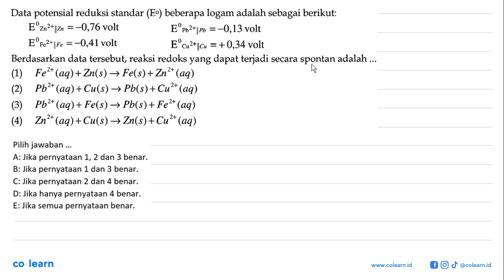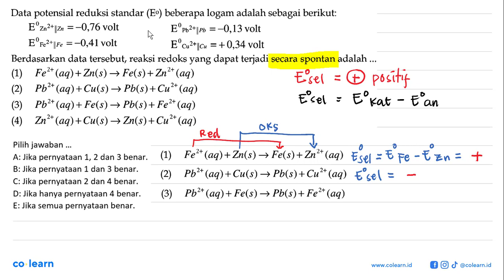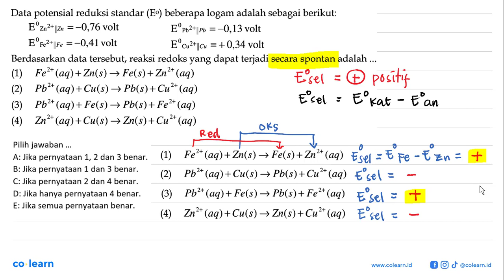Data potensial reduksi standar (Eo) beberapa logam adalah sebagai berikut: E"zn2tllzn 0 -0,76 vol...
Data potensial reduksi standar (Eo) beberapa logam adalah sebagai berikut: E"zn2tllzn 0 -0,76 volt E' Pb2+lpb -0,13 volt = = EO 'Fe2tlFe ~0,41volt 0 Cu2tIICu +0,34 volt E = = Berdasarkan data tersebut; reaksi redoks yang dapat terjadi secara spontan adalah Fe2+ (aq)+ Zn(s) Fe(s) + Zn2t (aq) (1) (aq)+Cu(s) Pb(s) + (2) Pb2+ Cu2+ (aq) Pb(s)+ Fe2+ (aq) (3) Pbz+ (aq)+ Fe(s) 2+ (aq)+Cu(s) Zn(s) + Cu 2+ (4) Zn (aq)

Topik atau Materi: Sel Volta dan Potensial Sel - Reaksi Redoks dan Sel Elektrokimia - Kimia Fisik dan Analisis - Kimia Kelas 12 SMA - KTSP

Sumber Soal: Kumpulan Soal & Pembahasan Kimia 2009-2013, KTSP, IWW, 2013 , N/A

00:00 : Bedah Soal
01:00 : Konsep, rumus dan pengertian Sel Volta dan Potensial Sel
01:18 : Langkah penyelesaian soal
02:12 : Jawaban akhir
02:42 : Penutup